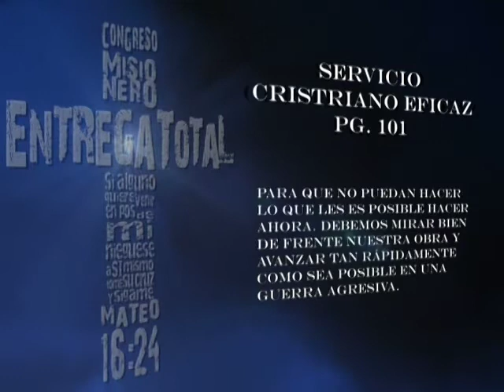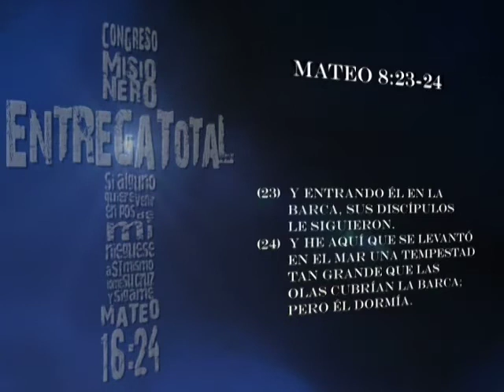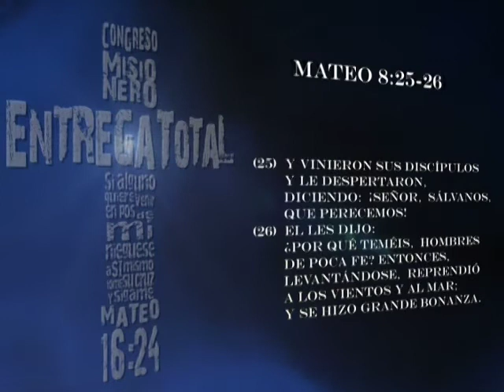Entrega Total #3 | David Gates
2o Congreso Misionero: Entrega Total
Medellin, 2010
Pastor David Gates
Toma tu Cruz y Sigueme

Follow us for more videos and information of our worldwide ministry.